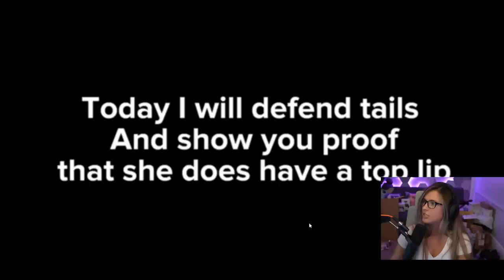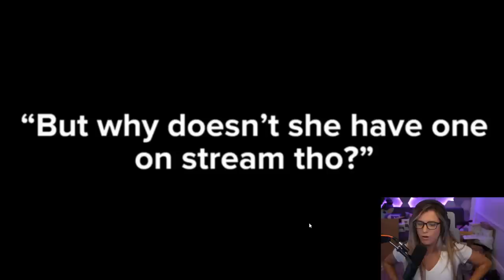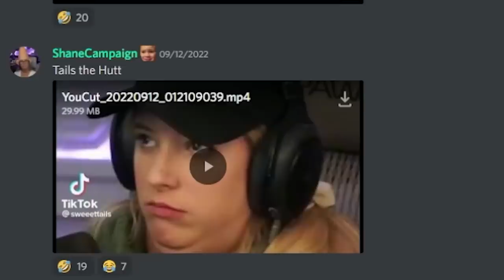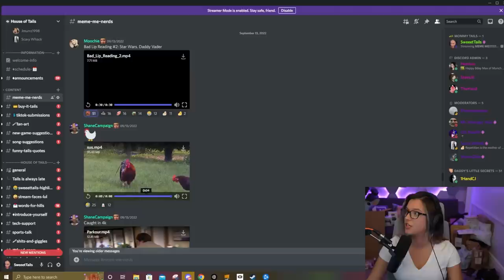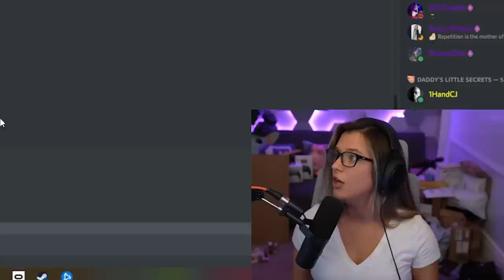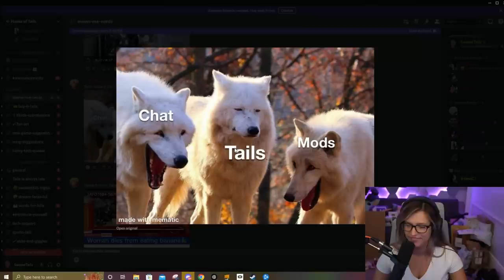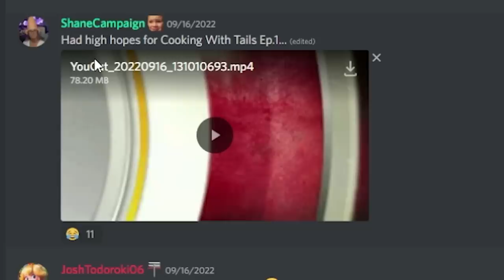LEAVE MY SEXY TOP LIP ALONE | MEME-ME REACT 10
Think you have what it takes to meme ME?! Post your best meme's here and ill review them on stream

Content Tags